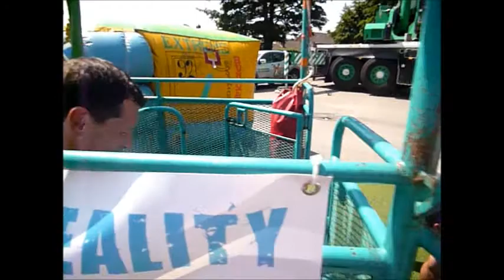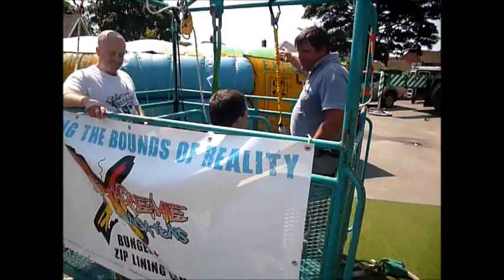Bungee Jump Event - Chris Hutson